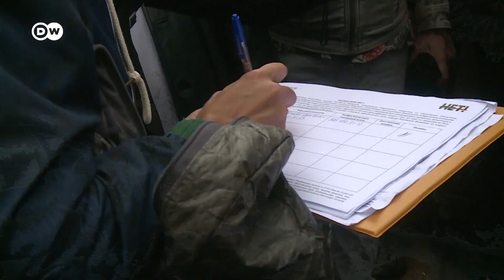Как в Москве задерживали критиков обнуления Путина и внесения поправок в российскую Конституцию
Организаторы кампании «Нет!» против поправок к Конституции планировали провести митинг. Его не согласовали. И тогда они решили собрать подписи и отправить их в Верховный суд. Акция закончилась массовыми задержаниями.